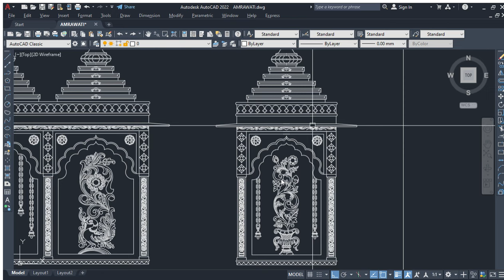Autodesk AutoCAD_SMALL_TEMPLE_DESIGN